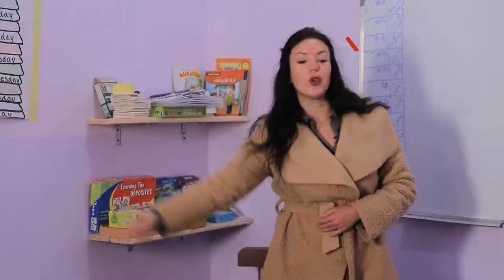The New Amazigh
In Siwa oasis, 830 km from Cairo, three “foreigners” meet to revive the Amazigh heritage with the help of locals.